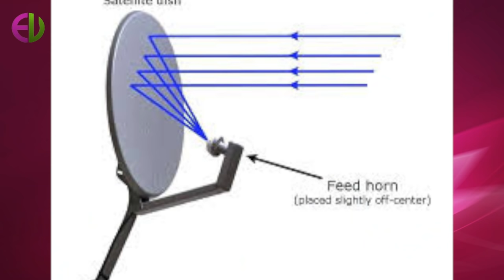Communication Systems | Communication Satellites | Radar | Fiber Optical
This video discuss about communication systems. Communication systems are radio, television and microwave systems etc. Watch our videos and understand technology concepts.